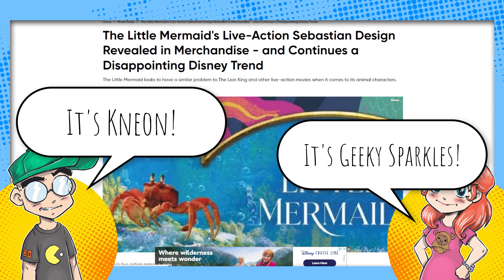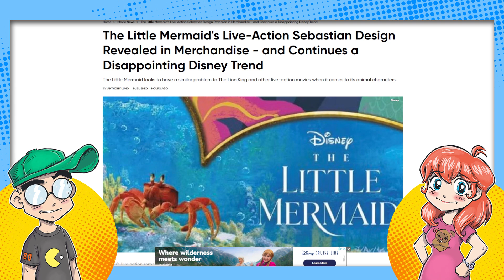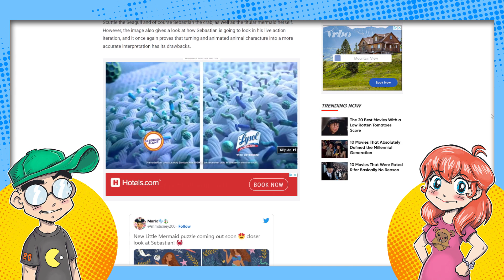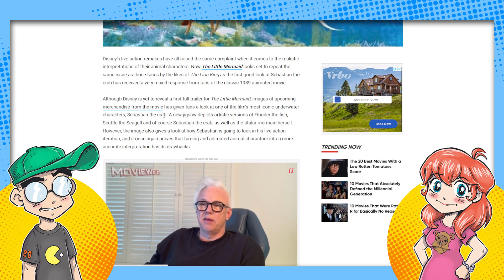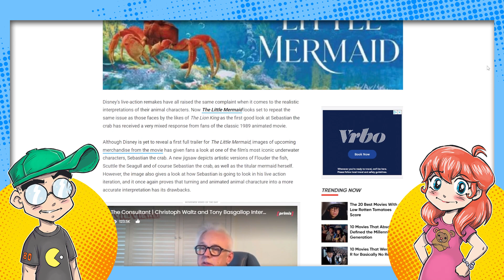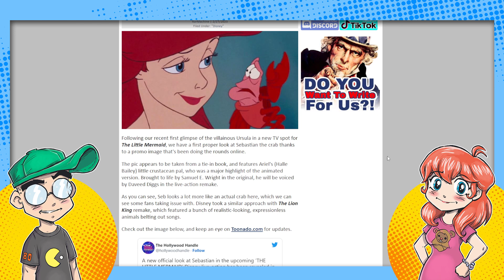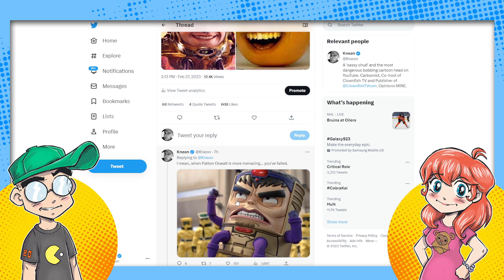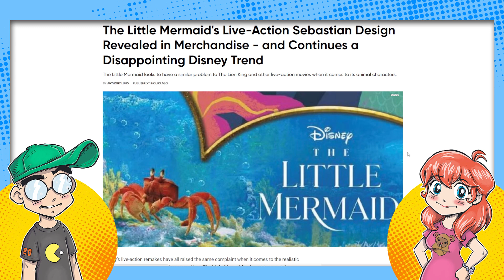Sebastian from Disney's Live-Action The Little Mermaid Looks REALLY BAD.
Disney's live-action Little Mermaid keeps looking worse and worse. And no, we're not even talking about the Halle Bailey "controversy." The live-action versions of Ariel's sea creature friends do NOT translate well in live-action. Then we talk about how awful MODOK looked in Ant-Man 3.